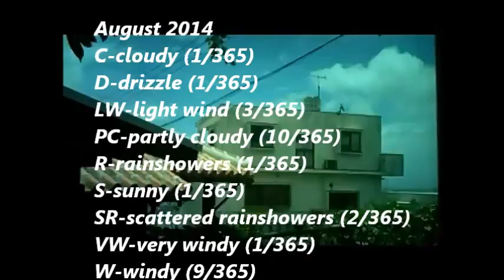Today's Current WE ther Okinawa 2014 13 Aug